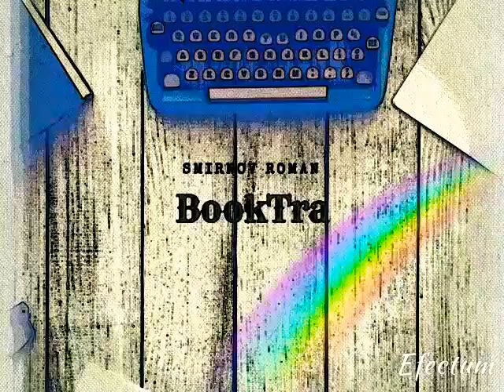•°SMIRNOV ROMAN BOOK TRAILERS°• "Тимур и его команда"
БукТрейлер по книге Аркадия Гайдара "Тимур и его команда"
Материалы:
"Студия звёзд" Тимур и его команда"
Книга Аркадия Гайдара "Тимур и его команда"
Программы:
Canva
Efectum
Mobizen
Сделать видео из фото с музыкой